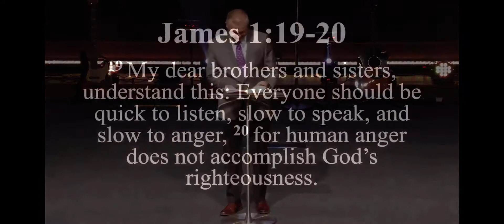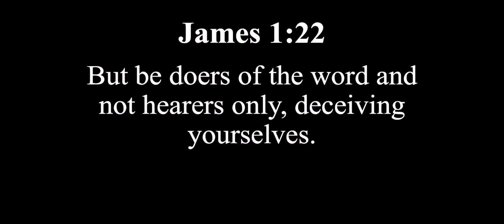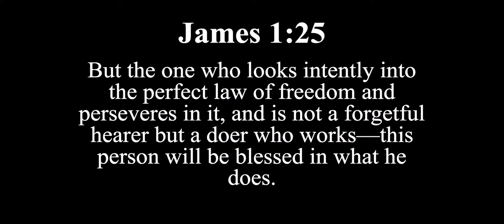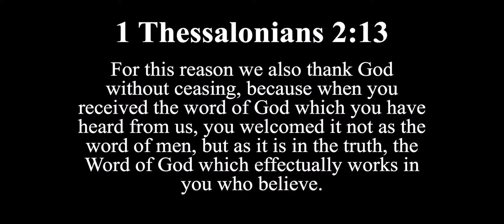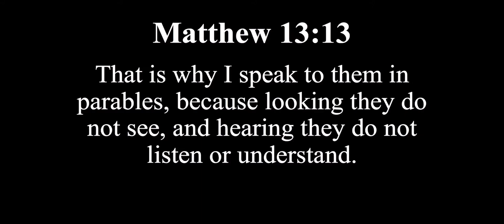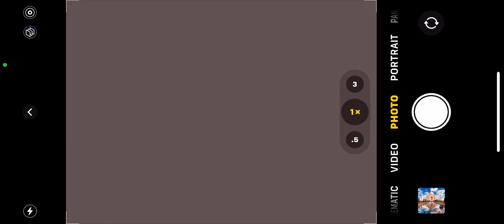May 15th,2022 Graduation Sunday FCBC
Graduation Sunday Message at Flat Creek Baptist Church, May 15th, 2022 by Pastor Dr Josh Saefkow!